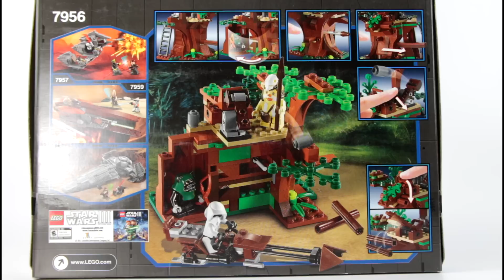LEGO Star Wars Ewok Attack Review 7956